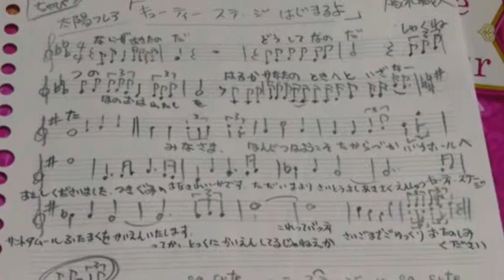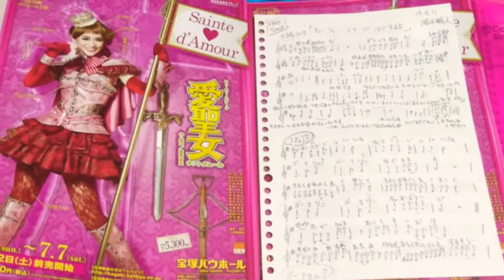大好きちゃぴ サントダムール 愛聖女 「何が起きたのだ？」～「キューティーステージはじまるよ」 バイオリンで弾いてみた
愛希れいか サントダムール 愛聖女
キューティーステージ
宝塚歌劇団 月組